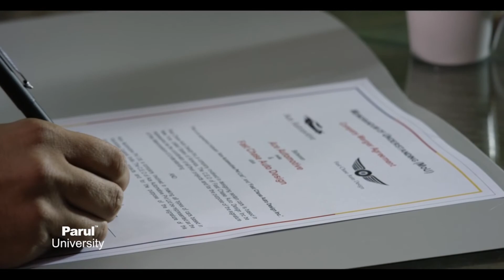How to create value in yourself and acquire the perfect job Placement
A perfect job placement is the desire of every student. In Conversation with Mr. Santosh Nair the Senior Director of Training and Placement Cell at Parul University shares his words of advice regarding how students can create value in themselves and acquire the perfect Job placement.